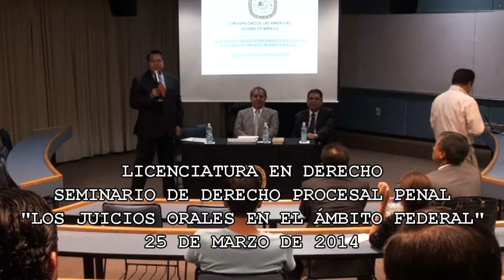"Seminario de Derecho Procesal Penal"